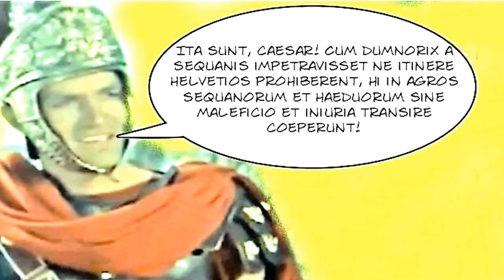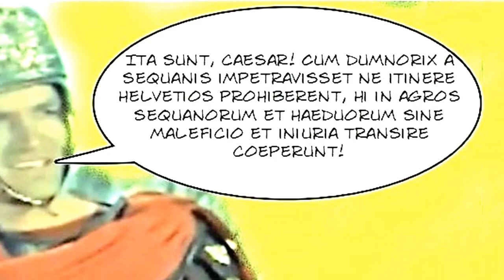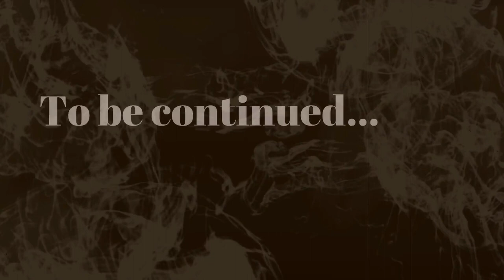Il cum narrativum (prima parte)